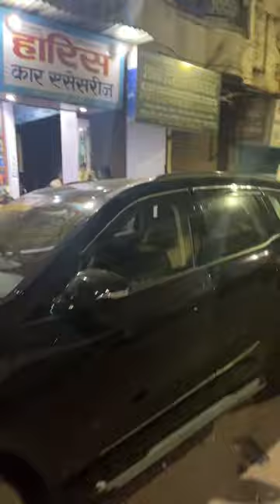Mahindra XUV 700 | Bucket Seat cover | 7D matts | Lamination | Side Beat | Door Visior …